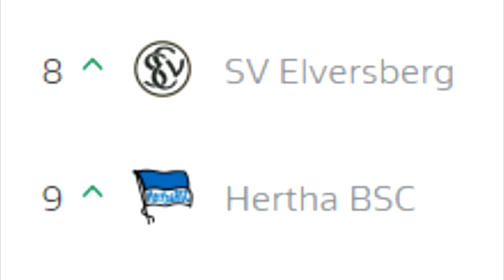Schalke 04 Sprint to Glory nach THOMAS REIS ENTLASSUNG...❌ EA FC24 Karriere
Thomas Reis ist der nächste entlassene Schalke 04-Trainer! Sein Ersatz? In diesem Video meine Wenigkeit und wir wollen Schalke wieder an die Spitze bringen!

Vielen Dank fürs Zuschauen! - DennisGamingTV EA FC 24